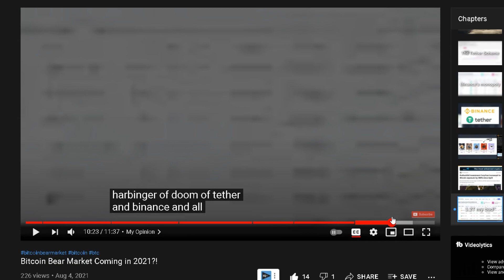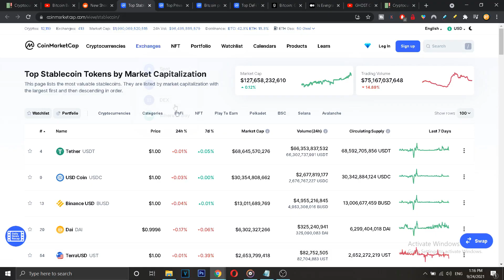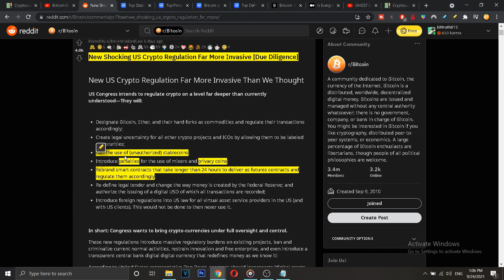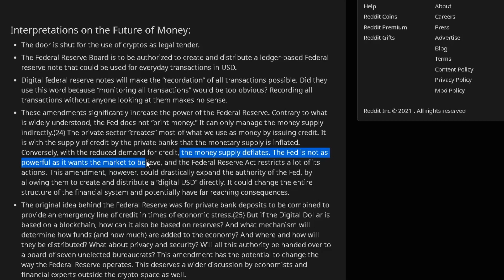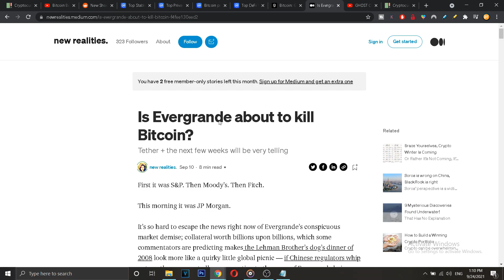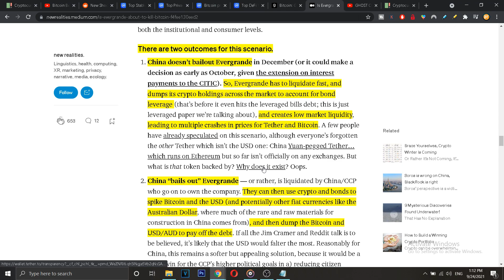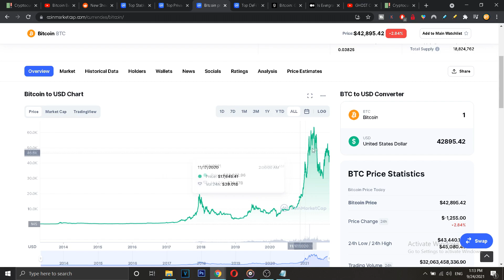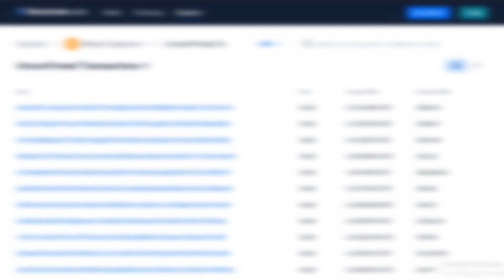Bitcoin Bear Market STARTED?! Things Moving Fast (2021/2022)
Bitcoin Bear Market 2021/2022 is here. The Bitcoin bear market cycle has become on the cards recently after the evergrande debacle and evergrande bitcoin holdings, new US regulations, and grayscale Bitcoin outflows. Bitcoin and crypto news have begun to increasing my interest in BTC, ETH, and ADA.

So the recent Bitcoin crash shows us that the price is entering bearish territories. Lets hope that we can buy the next bitcoin bear market cycle and increase our Bitcoin holdings.

0:00 intro
0:45 New US regulations
3:46 Grayscale Bitcoin outflows
4:08 Evergrande Cryptocurrency holdings
6:14 My opinion

📧You can say hi to me via email📧